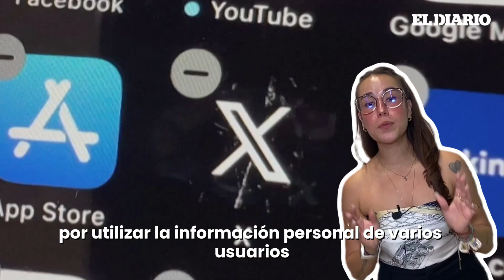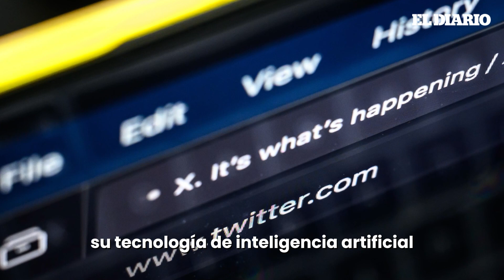Donald Trump afirma que sufrió de persecución maliciosa | El Diario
En las TOP news de hoy, Donald Trump planea una demanda contra el Departamento de Justicia y el FBI por $115 millones de dólares, argumentando un abuso de proceso en la redada a su casa en Mar-a-Lago en 2022. Mientras tanto, ciudadanos de Caracas, en Venezuela, confiesan como el régimen de Nicolás Maduro y los movimientos chavistas, han marcado con una X las casas de los manifestantes. Elon Musk y su red social X enfrentan acusaciones de nuevo países europeos por ignorar la protección de datos y usar información de los usuarios para su IA. Por otro lado, Vinícius Jr. y el Real Madrid reciben una millonaria oferta de Arabia Saudita para la integración del jugador al fútbol árabe. Pepe Aguilar recibe críticas por la relación con su hijo mayor y como presume más a su perro.